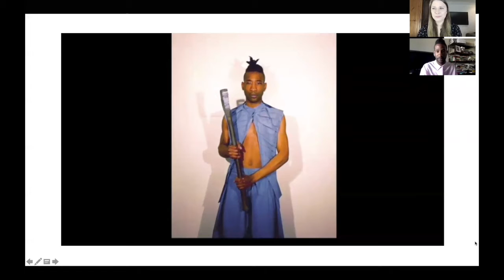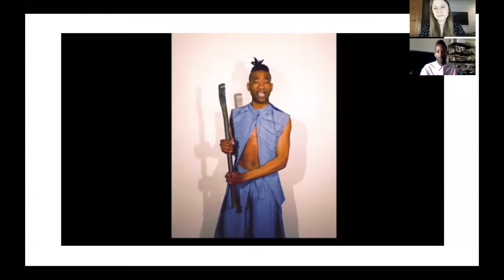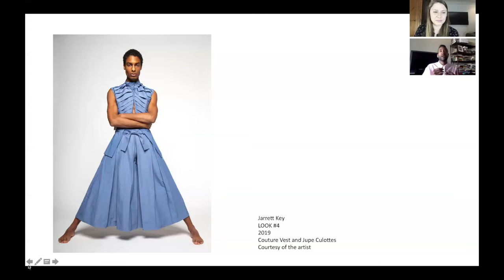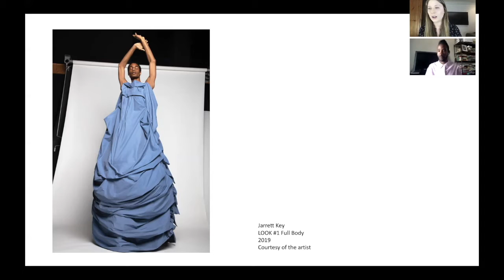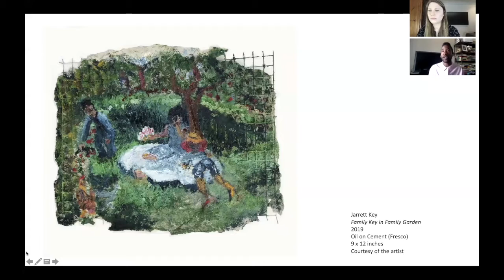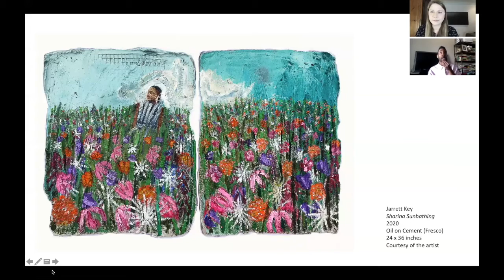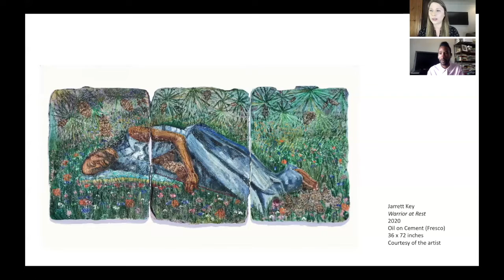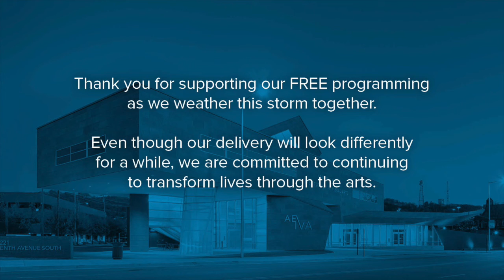AEIVA Face to Face Interview ft. Jarrett Key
Watch our latest artist interview from our Face to Face Interview Series featuring Providence-based artist, Jarrett Key, and AEIVA's Assistant Curator, Tina Ruggieri. Key's work integrates movement, song, and painting that grapples with their anxiety towards the state of their own freedom in the United States.

[Featured / Jarrett Key, "Hide and Seek," 2020, Oil on Cement (Fresco), 48x36 inches. Courtesy of the artist]